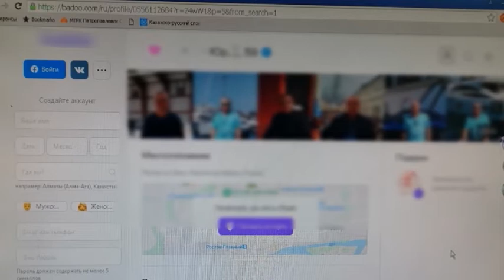Сәтсіз кездесу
Сәтсіз кездесу. 65 жастағы зейнеткер  келіншекпен кездесемін деп интернет-алаяқтың қақпанына түскен.